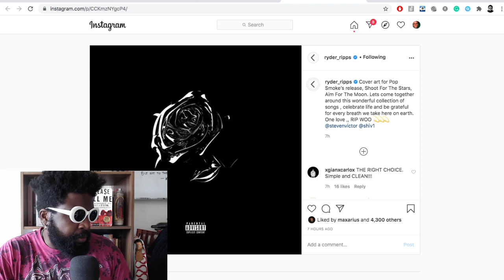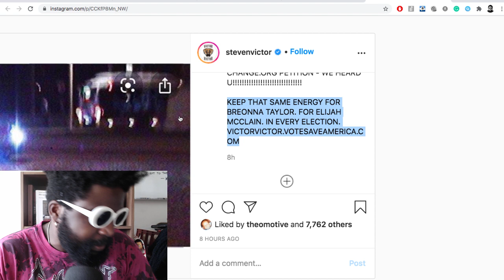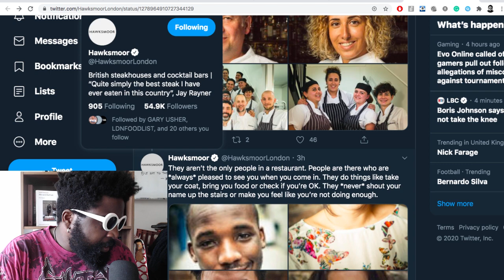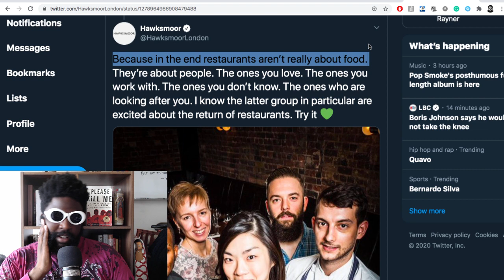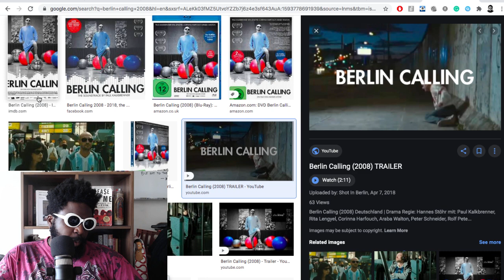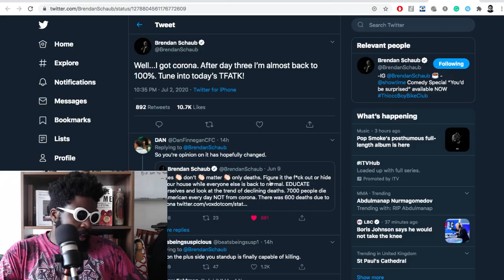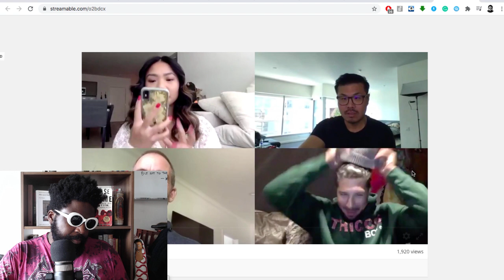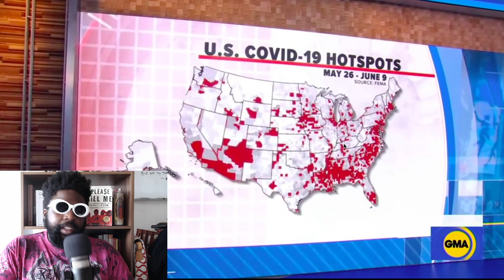The Agostinho Zinga Show #336 | Red Hot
Agostinho rambles about Pop Smoke's new album cover, Hawksmoor re-opening, cancel culture, 'Berlin Calling' movie review, Brendan Schaub tests positive for COVID-19, and more...